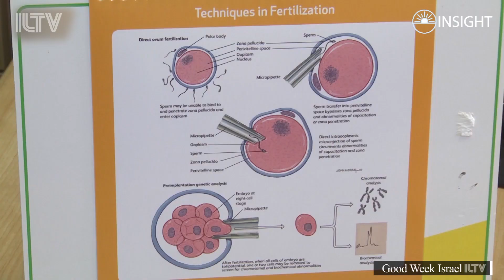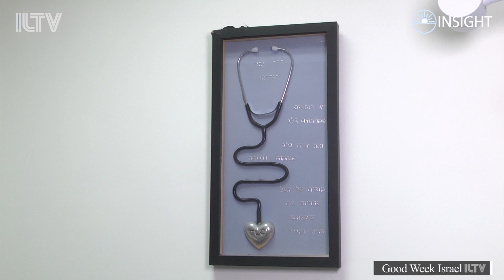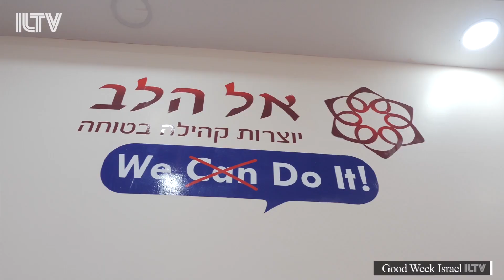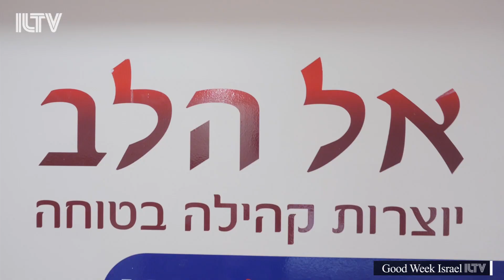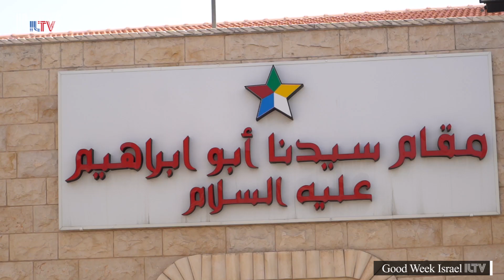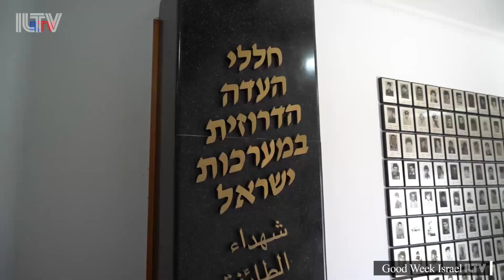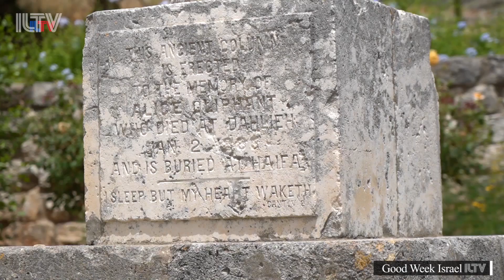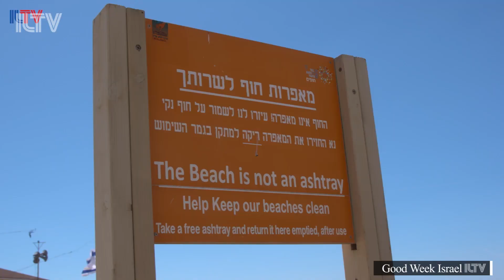Good Week Israel - Mar. 15, 2020